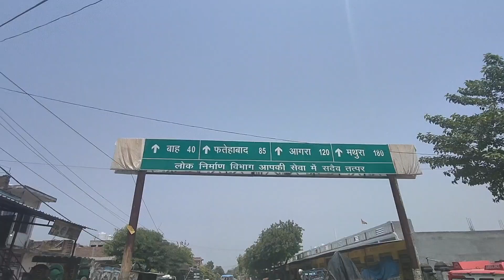इटावा की प्रसिद्घ जगह के नाम#youtube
इटावा की प्रसिद्घ जगह के नाम#youtube funny comedy etawah ‎@EthanFunnyFamily